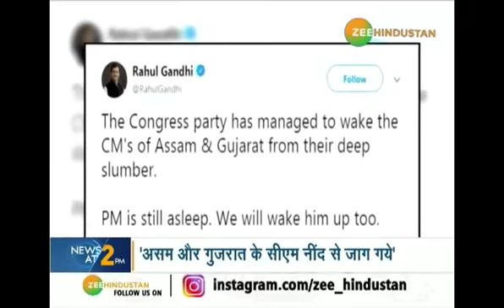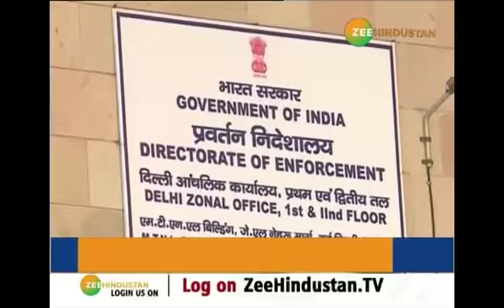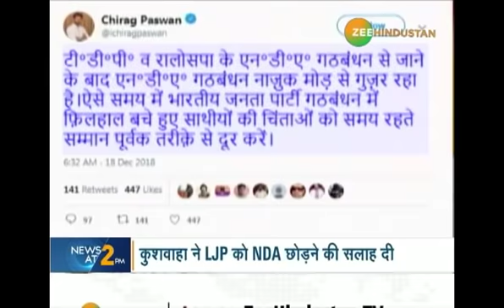दोपहर 2 बजे तक की सभी बड़ी खबरें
About Channel